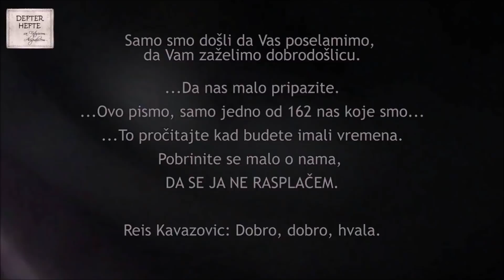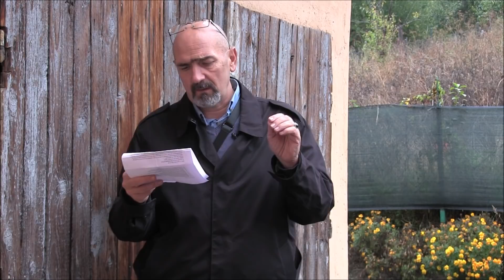Defter hefte 375, 10.10.2021.